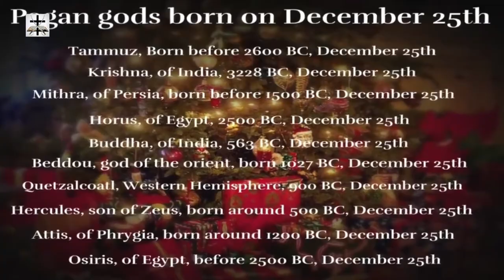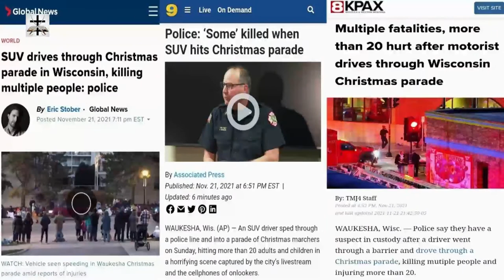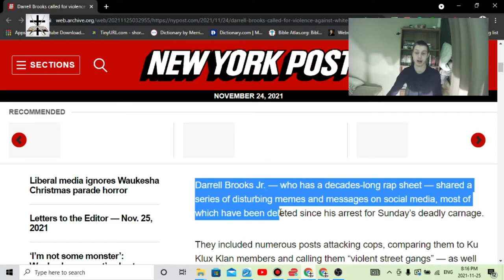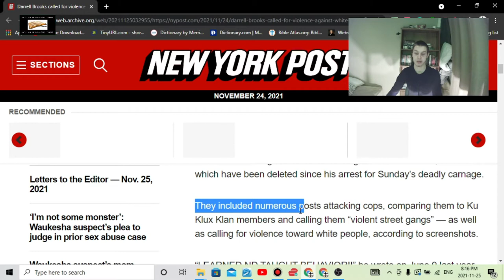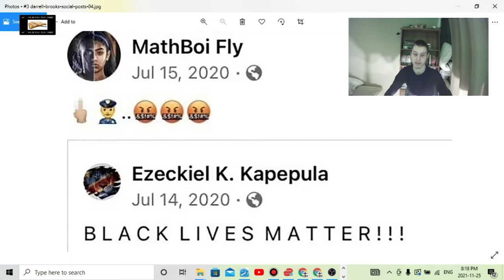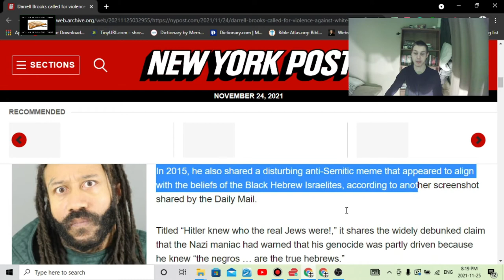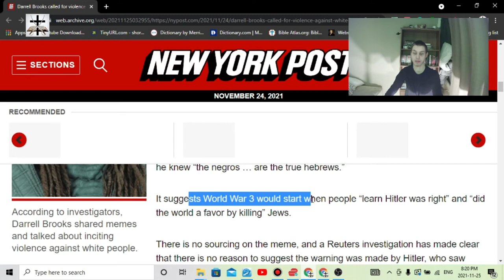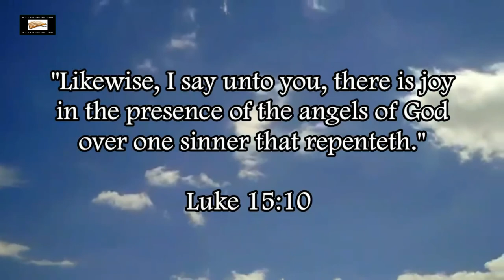Illuminati Black Supremacist Terrorist Attack At Waukesha Christmas Parade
The terrorist attack at the Waukesha holiday parade was Illuminati black supremacist terrorism.